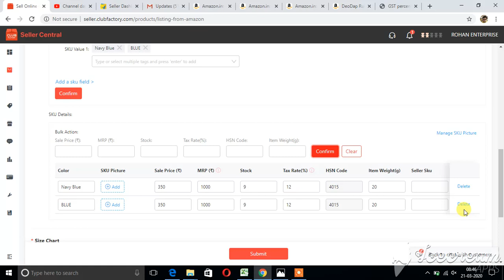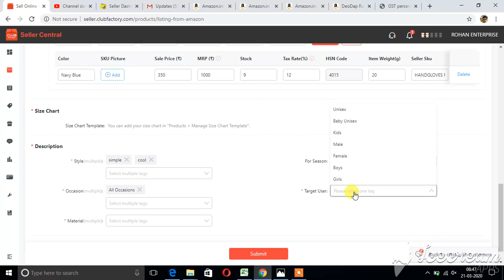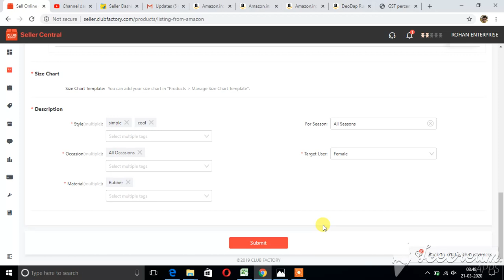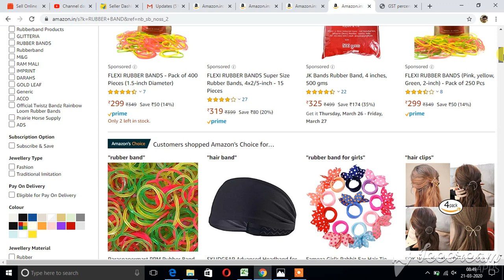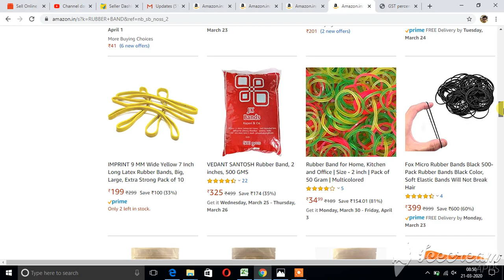CLUB FACTORY BRAND ADD NEW IMAGE UPLOAD SELLER PROCESS 21 MARCH 2020